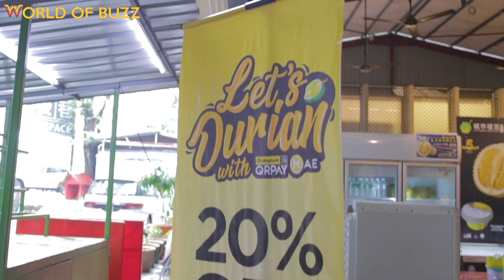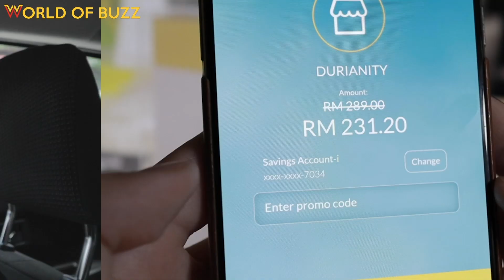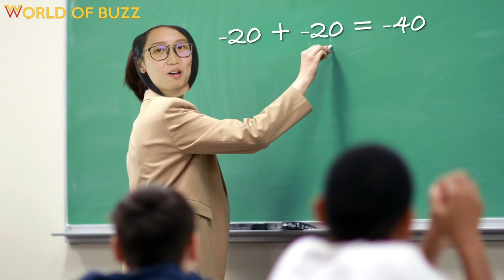We Mix Durians with Millennial Food Trends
What’s the best durian combo you’ve ever had?🤔